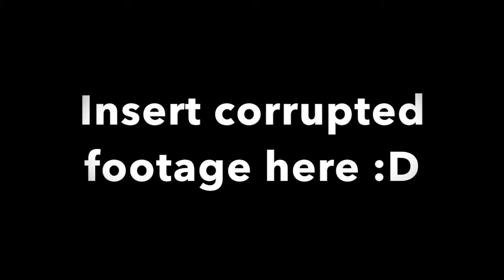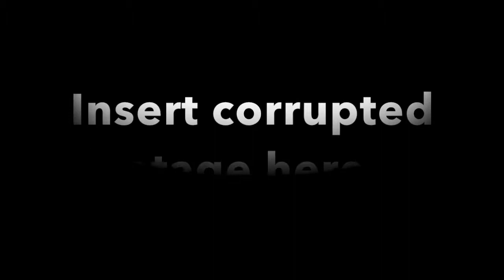Dirt&Cobble SMP Ep.1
First episode of Dirt & Cobble SMP :D(I know the thumbnail skin doesn't match match the video skin, I changed my skin after recording)